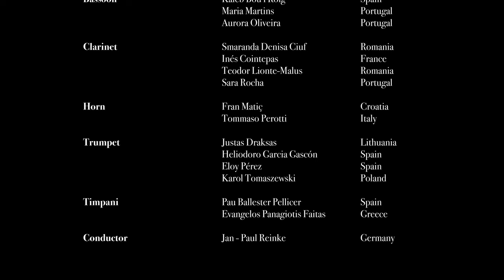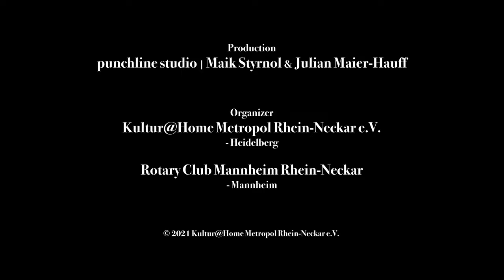European Youth Orchestra Academy Ouverture to the Opera W.A.Mozart Le Nozze di Figaro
55 Junger Musiker*innen aus 16 EU-Ländern spielen die Ouverture von Mozarts Oper "Le Nozze di Figaro" per Video ein. Die European Youth Orchestra Academy fördert talentierte junge Musiker aus ganz Europa im Alter von 14 bis 18 Jahren.